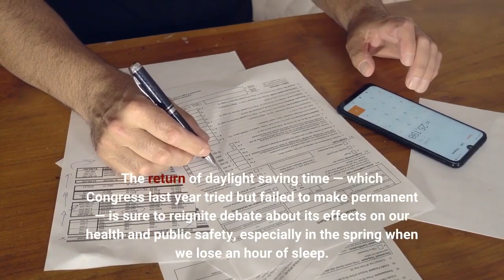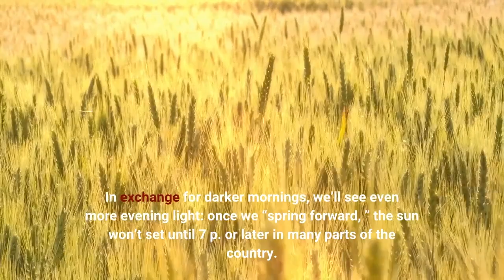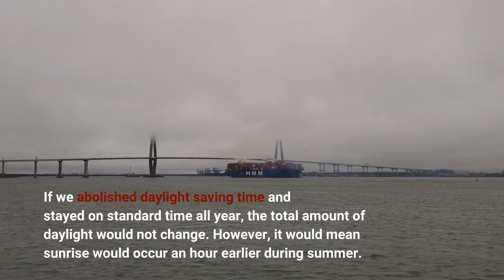Daylight saving time begins Sunday How sunrises and sunsets will shift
While the upcoming weather pattern seems to be “falling back” toward winter, we still “spring forward” when daylight saving time returns this weekend. At 2 a. m. Eastern time Sunday (March 12), clocks move ahead one hour as we leave standard time behind until November. The return of daylight saving time — which Congress last year tried but failed to make permanent — is sure to reignite debate about its effects on our health and public safety, especially in the spring when we lose an hour of sleep. By shifting our clocks ahead, we essentially force ourselves to start the day one hour earlier to take advantage of more evening light. In most of the United States, daylight saving time will push sunrise back to 7 a. or later, about as late as we saw in January. However, unlike two months ago, we now have nearly 12 hours of daylight as we approach the spring equinox. In exchange for darker mornings, we’ll see even more evening light: once we “spring forward, ” the sun won’t set until 7 p. or later in many parts of the country. Since 2007, daylight saving time has been observed from the second Sunday in March until the first Sunday in November. The March start date coincides with our fastest weekly gains in morning and evening daylight. This means the darker mornings we experience after the time change will only last a few weeks. The table below shows how much earlier the sun rises between March 12 — our first day of daylight saving time — and the summer solstice on June 21. The change in sunrise is affected by latitude (greater in the north and more gradual in the southern U. S. ). In Washington, D. C., sunrise will arrive 1 hour 41 minutes earlier over the next three months. Seattle and Minneapolis will gain more than 2 hours of morning light, while in Los Angeles, Atlanta, Houston and Miami the difference is less than 90 minutes. If we abolished daylight saving time and stayed on standard time all year, the total amount of daylight would not change. However, it would mean sunrise would occur an hour earlier during summer. With year-round standard time, Washington would see sunrise at 4:43 a. on the summer solstice. In Boston, sunrise would be at 4:11 a. instead of 5:11 a. m., and in Chicago the sun would rise at 4:15 instead of 5:15 a. m. The start of daylight saving time feels like flipping on a light switch: it immediately brightens our evenings. While sleep experts say this disrupts our circadian rhythms, a majority of Americans still seem to prefer having more sunlight after work. After we spring forward, sunset continues to advance later until the summer solstice (as shown below). Sunset times change at a slightly slower pace than sunrise over the next three months. (For example, Washington, D. C., gains 1 hour 41 minutes of morning light, but only 1 hour 25 minutes in the evening. )Without daylight saving time, sunset on June 21 — the longest day of the year — would occur before 8 p. in most of the country.